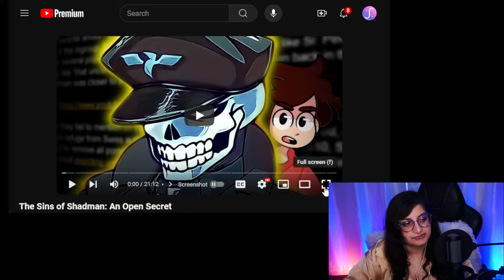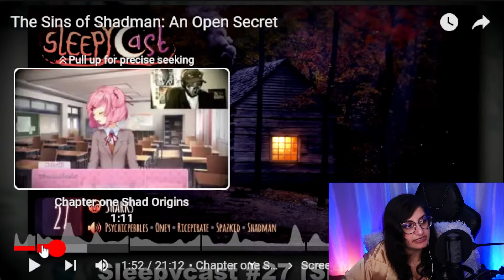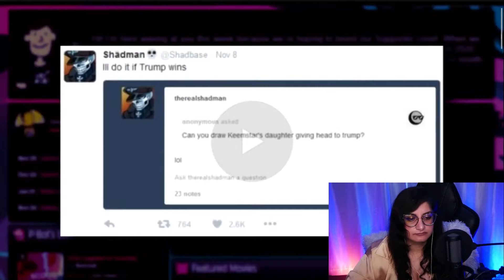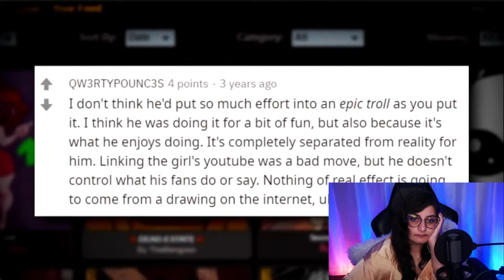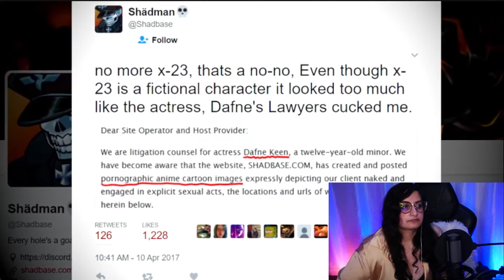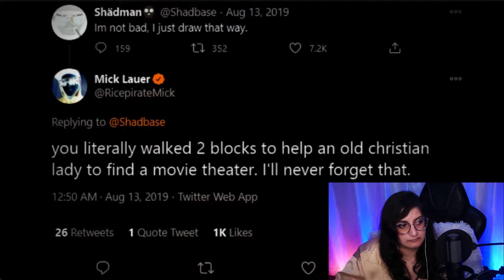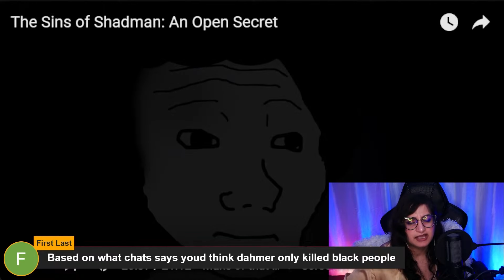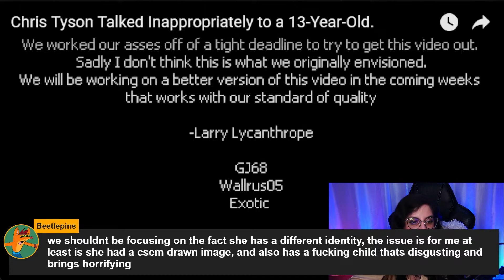Ava Kris Tyson's got a SKELETON in her closet | Shadman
Recently, social media has surged with talk about Ava Kris Tyson, one member of the Mr. Beast team. Initially, some of this had to do with bigotry - but later on, things came out that made Ava Kris a controversial figure. One, are allegations against her being inappropriate, and the other is her association with a person named Shadman.

In this video, Stardust reviews @TurkeyTom 's video about Shadman, a notorious artist, who was well known and beloved by many YouTubers - but surrounded in controversy.

Please check out @TurkeyTom 's channel and excellent video about Shadman.